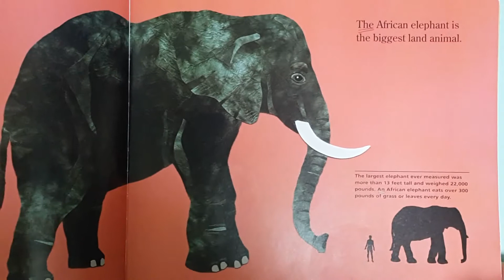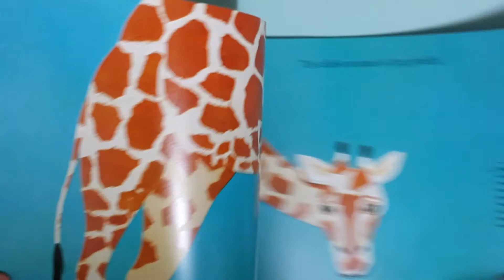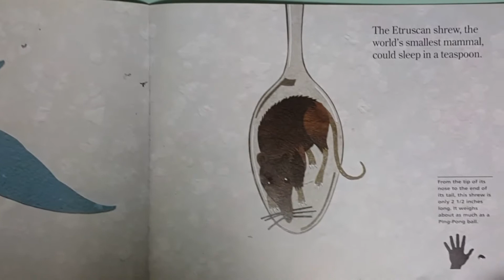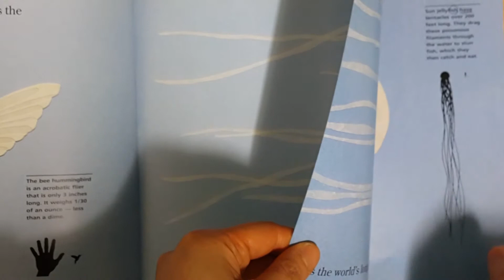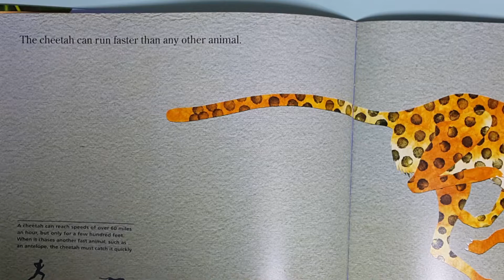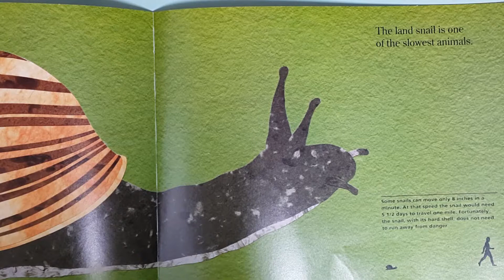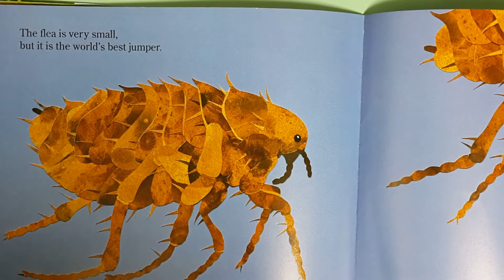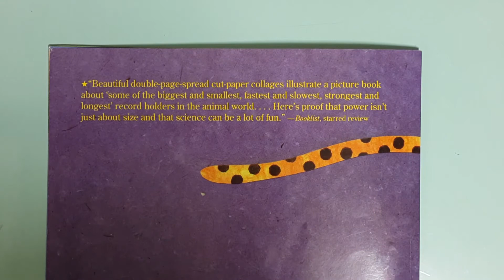[영어동화] Biggest, Strongest, Fastest 어순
발음훈련편 시청 후 이어서 보세요